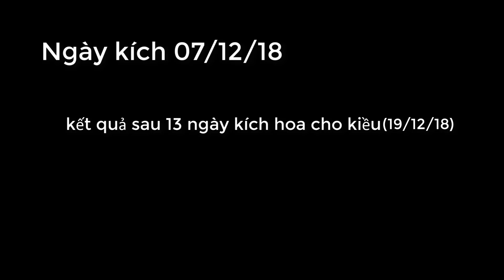kết quả sau 13 ngày kích hoa cho kiều